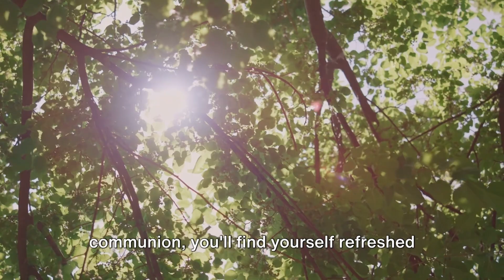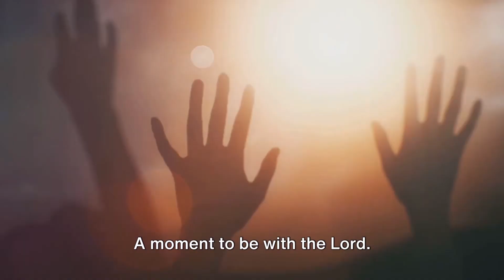Whispers of Wisdom: A spiritual journey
Embark on a transformative spiritual journey with us in this captivating video. Discover the power of quiet moments, where you can connect with the divine and find deep inner peace. Through thoughtful reflections and serene visuals, we'll guide you towards a state of profound tranquility, allowing you to tap into the wellspring of wisdom that resides within.

Unwind, reflect, and let your soul be nourished as we explore the beauty of mindfulness and the profound insights that can arise in stillness. Whether you're seeking a moment of respite or a pathway to greater self-discovery, this video will inspire you to cultivate a deeper relationship with the divine and unlock the transformative potential of your own spiritual journey.